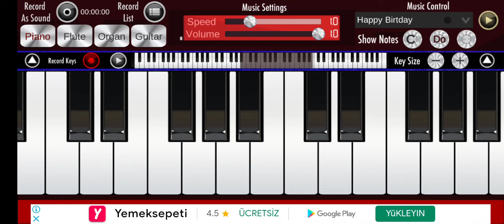Prigzem - Hell 2